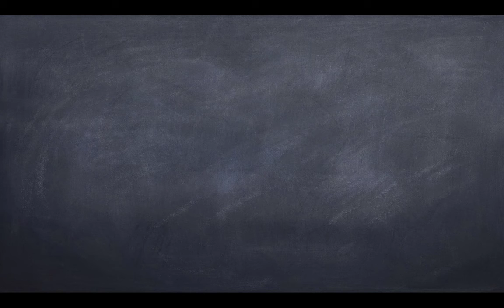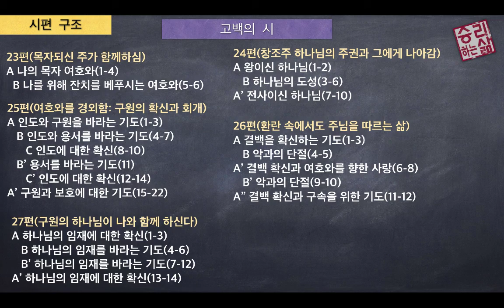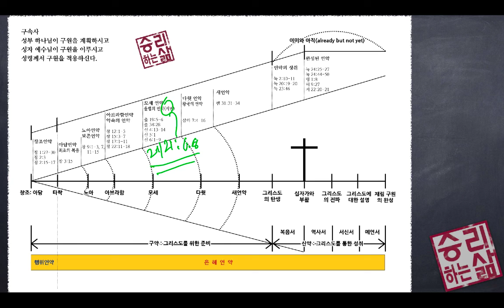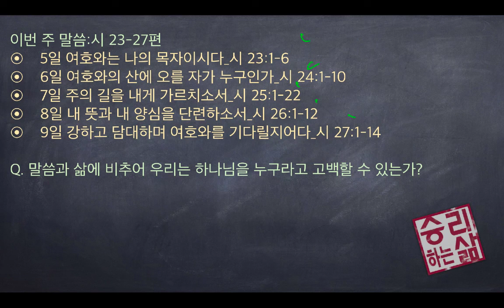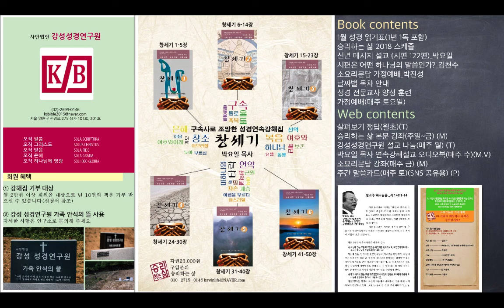[구속사로 조망한 성경연속강해] 시편 week study 06 (시 23-27편) [승리하는 삶]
이번 주 말씀:시 23-27편
◉    5일 여호와는 나의 목자이시다_시 23:1-6
◉    6일 여호와의 산에 오를 자가 누구인가_시 24:1-10
◉    7일 주의 길을 내게 가르치소서_시 25:1-22
◉    8일 내 뜻과 내 양심을 단련하소서_시 26:1-12
◉    9일 강하고 담대하며 여호와를 기다릴지어다_시 27:1-14

Q. 말씀과 삶에 비추어 우리는 하나님을 누구라고 고백할 수 있는가?